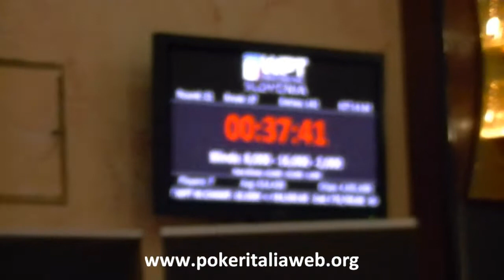WPT Slovenia (luglio 2011) - Final Day: Natale elimina Cohen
Vincenzo Natale elimina l'australiano Hugh Cohen: KT vs AT, due K al flop